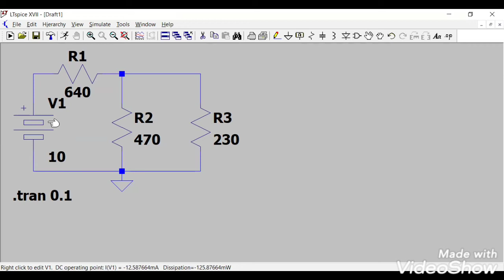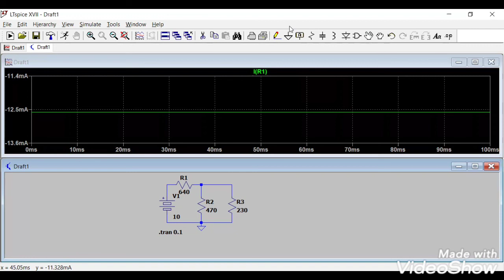Just Spend Less Than 10 Minutes/ Kirchhoff's Current Law (KCL) / LTSpice